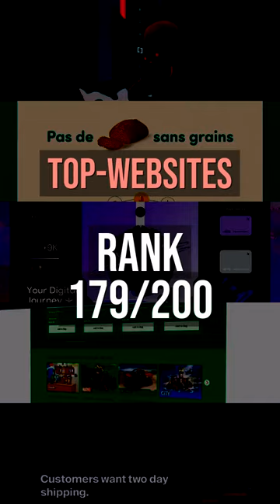Top 200 website Rank: 179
Use unique, branded icons instead of generic ones.